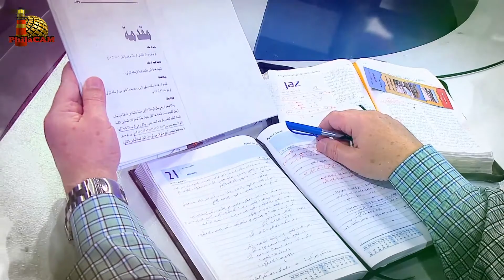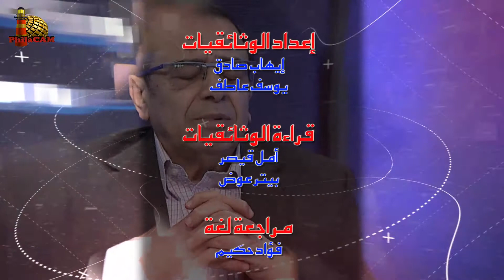برنامج فاحصين الكتب - إنجيل متى - أصحاح ٢٦: ١٧ - ٣٠ - الحلقة ٤٩٦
برنامج حواري يدرس الكتاب المقدس بطريقة شيقة ... الحلقة رقم ٤٩٦ والسبعون من سلسلة حلقات إنجيل متى
يتناول البرنامج في هذه الحلقة إنجيل متى - أصحاح ٢٦: ١٧ - ٣٠ والعشاء الأخير وحديث في العلية

00:00 المقدمة
1:15 إنجيل متى ٢٦: ١٧- ١٩
1:56 الإعداد للفصح قبل الصليب
5:01 مجهول الاسم عند الناس، لكن له قيمة عند الله
8:15 الرب يعلن أن وقته قريب، والتلاميذ في طاعة لأوامره
9:35 أهمية عيد الفصح
11:42 ترنيمة: دي كلمة أطيعك ما أسهل أقولها
12:47 إنجيل متى ٢٦: ٢٠- ٢٥
13:51 الرب يُظهر المحبة ليهوذا حتى آخر لحظة، لكنه أصرّ
19:56 النبوة ومسؤولية الإنسان
20:54 حكم الرب هو الصائب
22:34 لا تضطرب قلوبكم بعد الإعلان الصعب عن موته
23:28 إنجيل متى ٢٦: ٢٦- ٣٠
24:28 أربع ثنائيات، وذكرى موت الرب كل أسبوع
29:05 خروج يهوذا قبل العشاء؛ الخاطئ لا يصنع الذكرى
31:04 الخبز والكأس صورة لجسد المسيح ودمه
35:26 قيمة عمل المسيح الكفاري أولاً، ثم حياة المؤمن العملية
37:20 المسيح يسبح وهو ذاهب إلى الصليب
39:08 ختام الحلقة